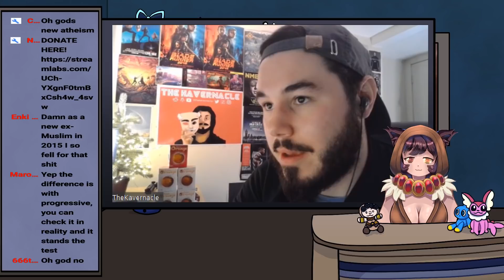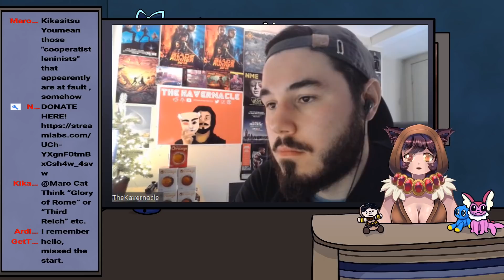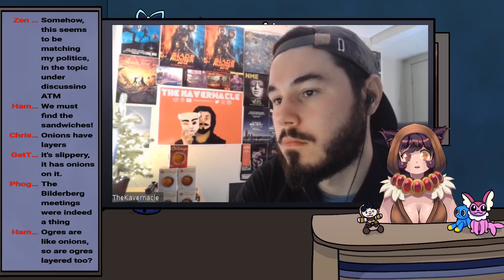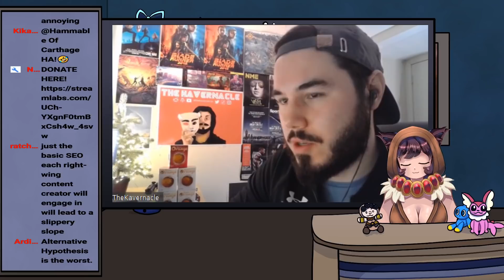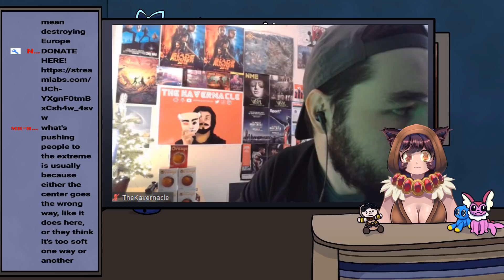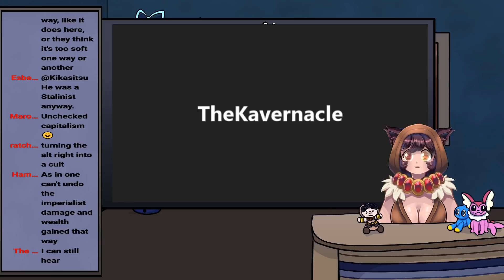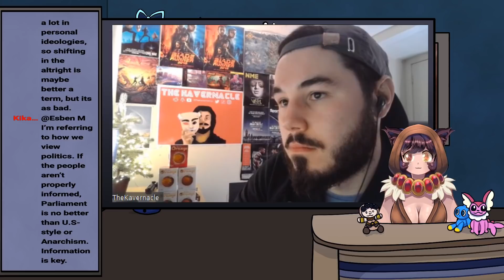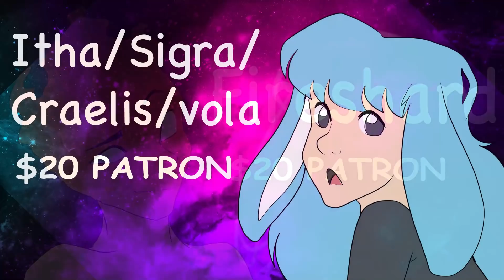How the Alt Right Targets Vulnerable People, (Ft. The Kavernacle)